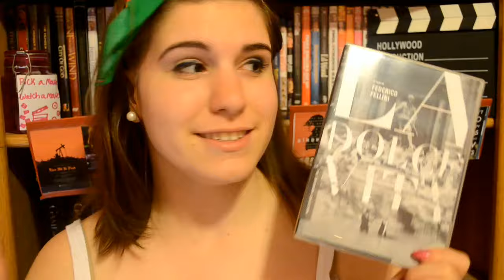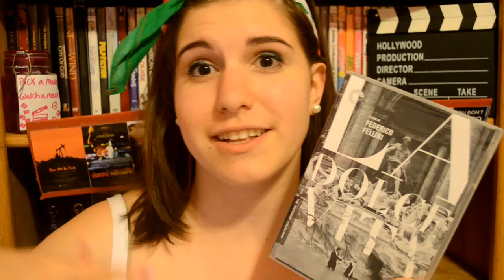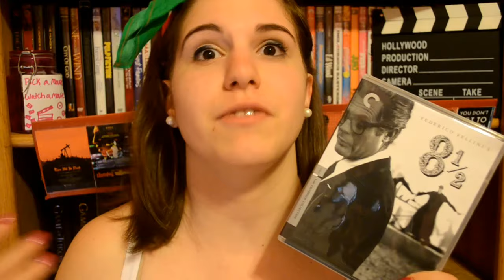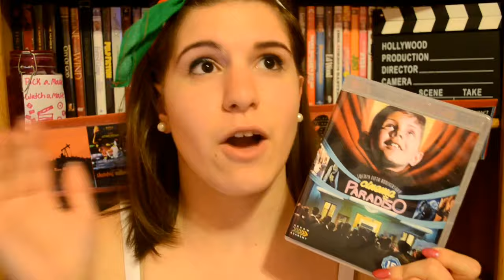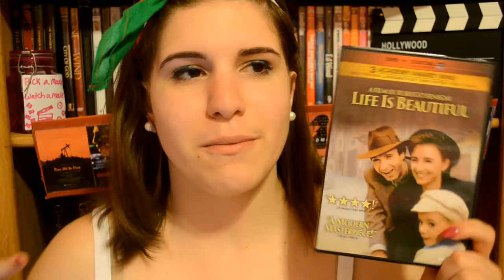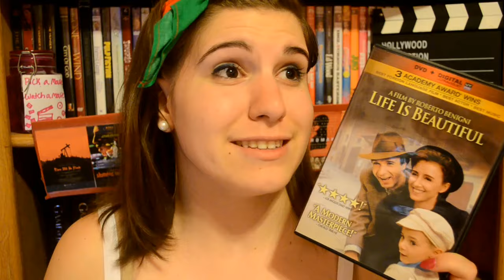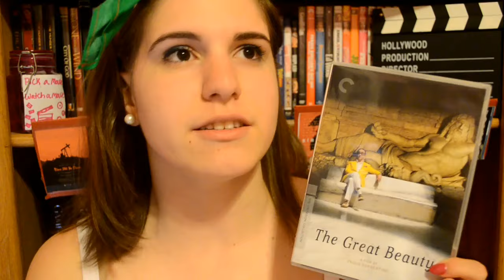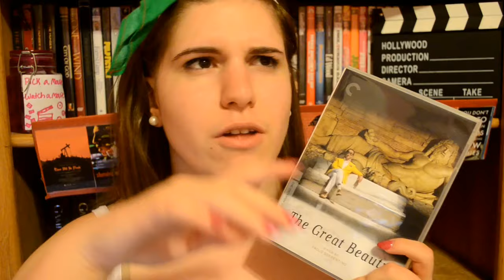Cinema Darling on Italian Cinema!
Let's talk about Italian cinema y'all! (Even though that sounded painfully American).